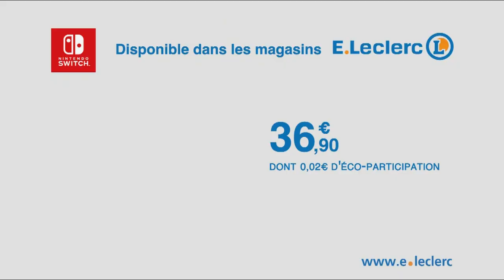Nintendo Switch Sports "la compétition reprend de plus belle" Pub 30s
NB: cette vidéo n'est pas l'originale, elle est le format télévisuel.